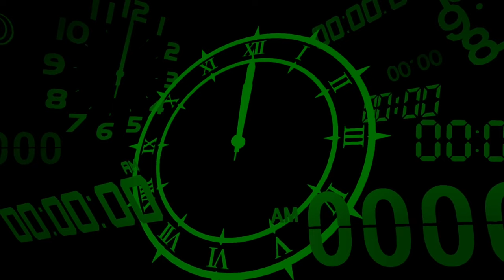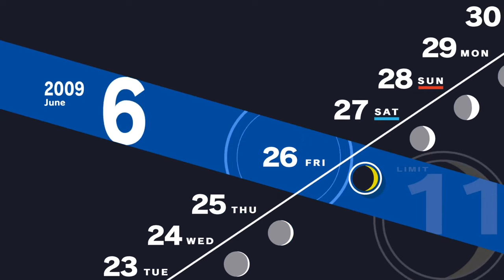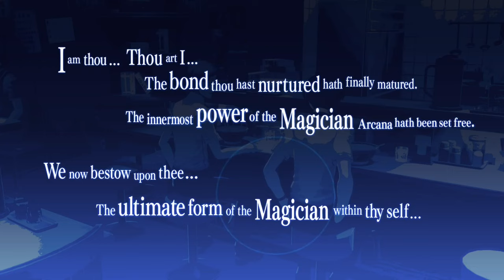Kenji Tomochika | Persona 3 Reload Part 35